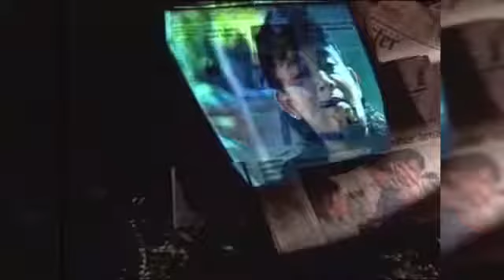Ten deadliest hurricanes